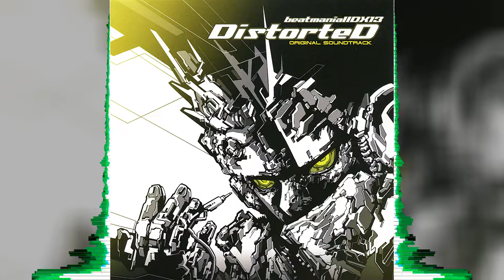Tatsh feat. Junko Hirata & Sayaka Minami - Double Loving Heart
Title: Double Loving Heart
Artist: Tatsh feat. Junko Hirata & Sayaka Minami
Album: beatmania IIDX 13 DistorteD ORIGINAL SOUNDTRACK